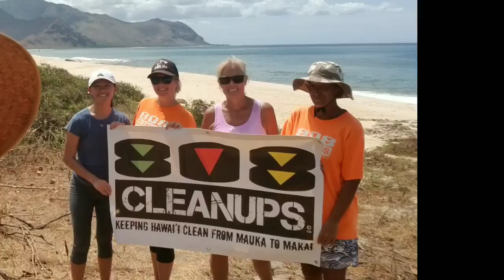Keawaula Sep 11 2019